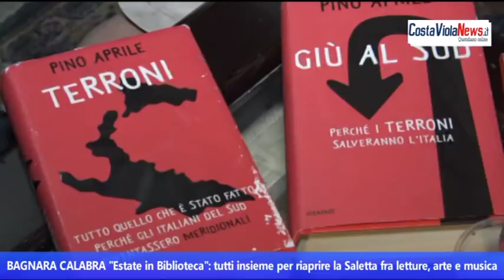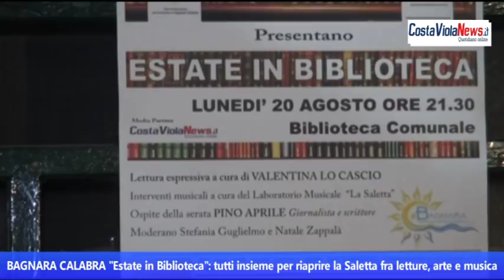BAGNARA CALABRA Estate in Biblioteca, tutti insieme per riaprire la Saletta fra letture, arte e musi